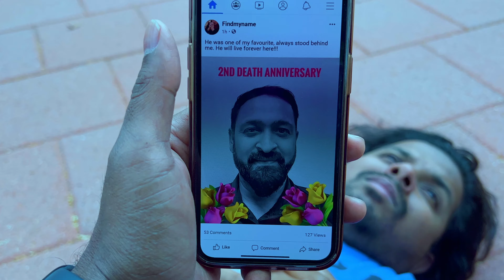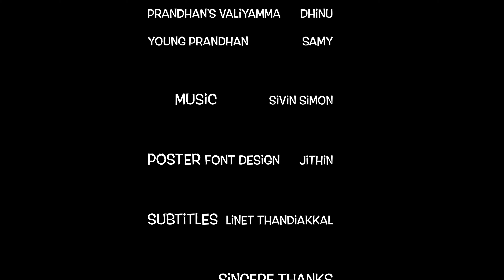KALLAN | Short Film | Iphone 4K | Shajan | Saiju | Jaikumar | Ramesh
This Short Film is completely shot on IPHONE. 'Kallan' tells a story of 4 characters who coincidently happen to reach at the same house until the actual 'owner' of the house comes home. Or is he not the actual Owner ?

Story/Edit/Directed by - Ramesh Vijayan
Concept/Creative Directors - Saiju, Shajan, Jaikumar
DOP - Gayathri, Archana, Jaikumar, Ramesh
Poster - Jithin
Subtitles - Linet Thandiakkal
Actors - Shajan, Saiju, Jaikumar, Ramesh, Joji, Dhinu, Samy
Voice - Archana, Nyla